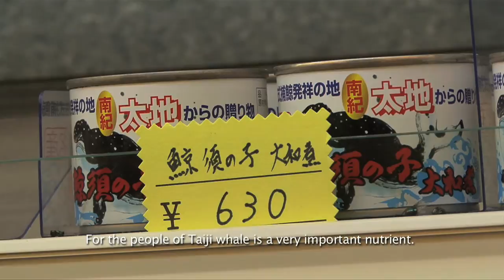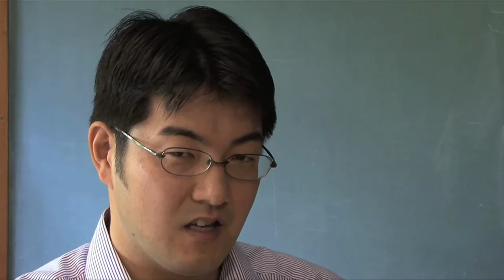'town of sun, the black tide and whales' (part 1)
'town of sun, the black tide and whales' is a short documentary that tells the story of a community and its relationship with the hunt of whales and dolphins. the film takes us to the small coastal town of taiji; the birthplace of organized whaling in japan. in this small coastal town surrounded by mountains and the ocean the 3,000 inhabitants of this unique community find themselves struggling to preserve what they consider to be a part of their cultural heritage. but many in the western world consider taijis cultures and traditions to be nothing but an excuse for the merciless slaughter of whales and dolphins.